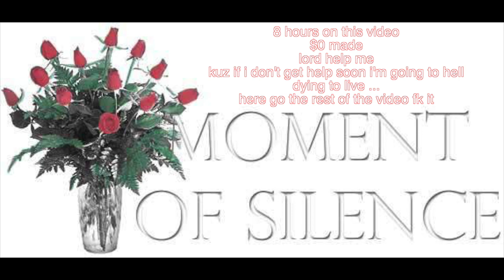2 FUNNY N*GGAS PLAY APEX LEGENDS (FREE TO PLAY)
TWO FUNNY N*GGAS PLAY
APEX LEGENDS
Macallgas52 & Sir Blasian